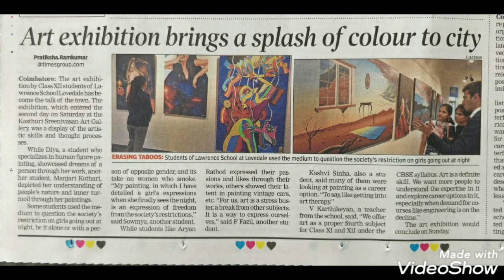Lovedale Splash – Art Exhibition by Fine Arts students of The Lawrence School Lovedale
Venue: Kasthuri Sreenivasan Art Gallery and Museum, Avinashi Road (Opposite to PSG Arts College), Coimbatore.

Date: 11, 12 and 13 October 2019